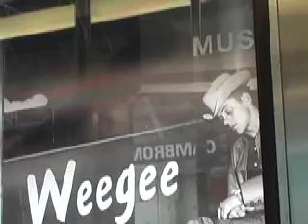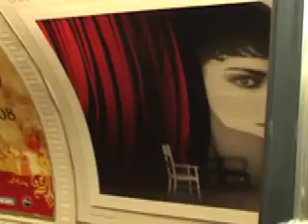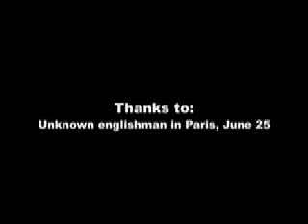"It's wonderful to have music in the metro"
Anonymous englishman improvises love-story singing in french subway.